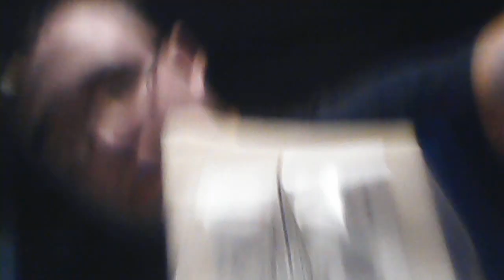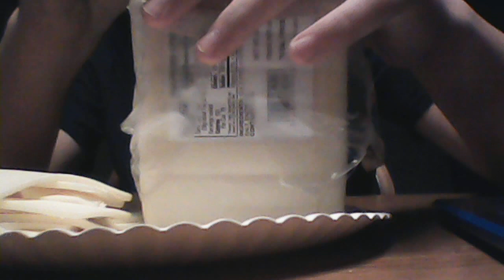How to Slice Cheese: The Master Demonstrates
How to slice cheese, you ask? Use a cheese slicer!